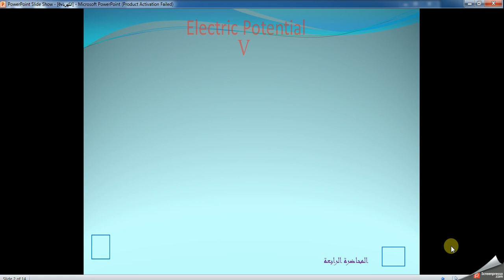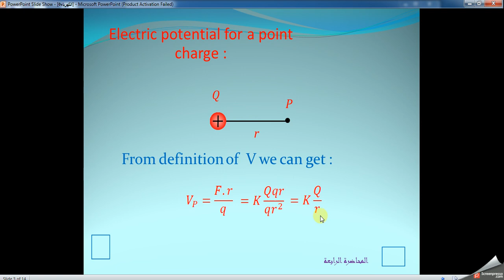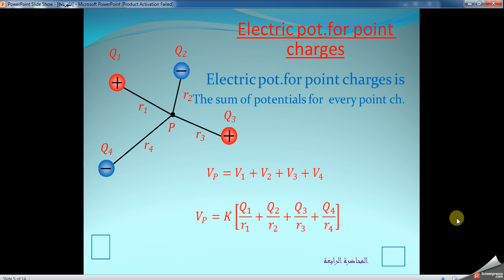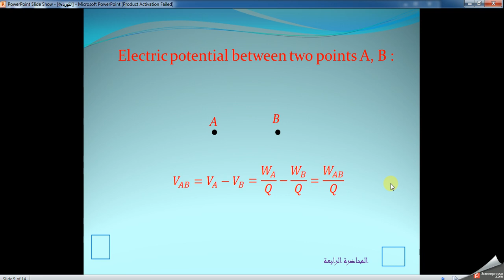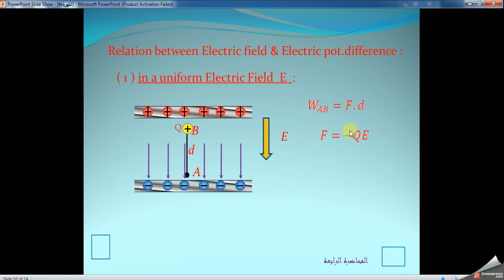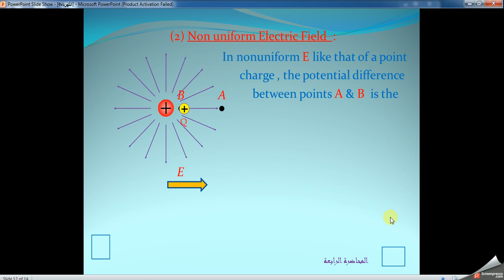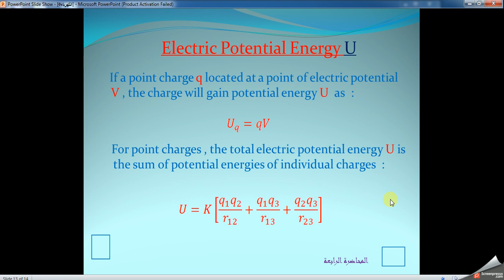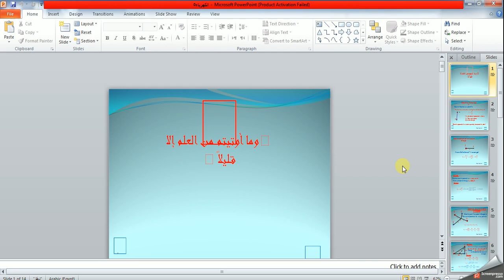الجهد الكهربي (المحاضره الثامنه ) د.حسن عبدالصمد